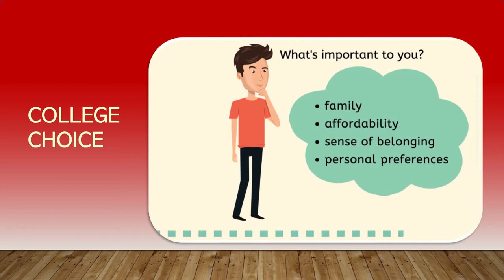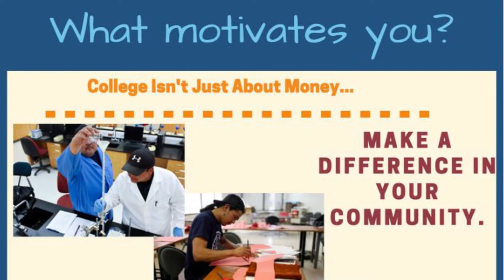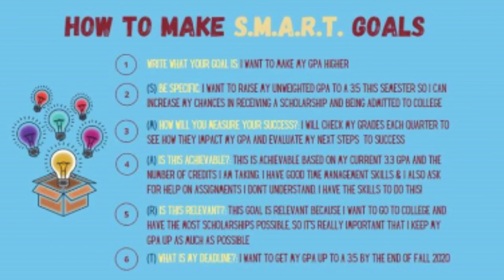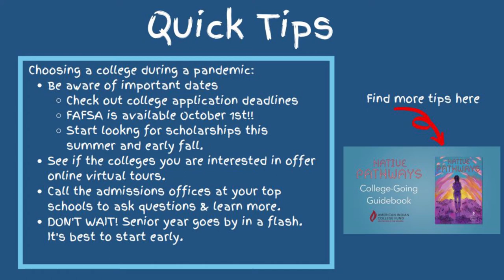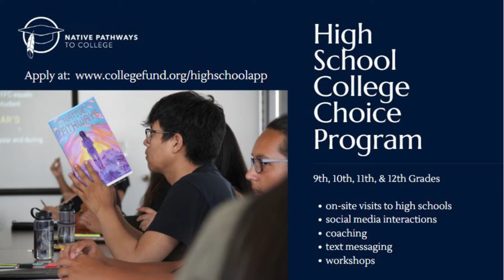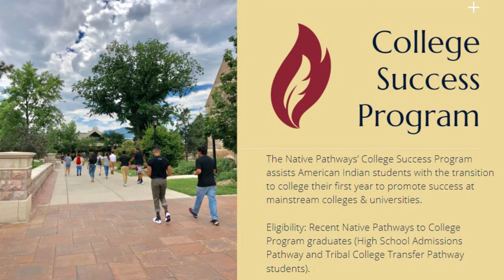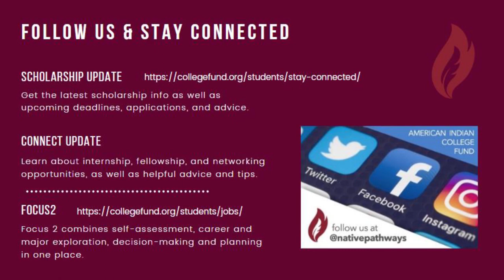Virtual Workshop: American Indian College Fund: Native Pathways for High School College Choice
By: American Indian College Fund

The Native Pathways High School College Choice program provides guidance and resources to high school students to learn the process of applying to college with an understanding of personal power, college readiness, campus fit, college applications, and commitment to academic pursuits to succeed.